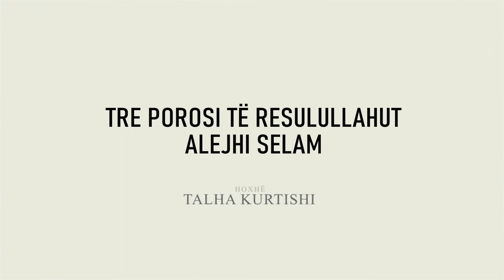HUTBE | Tre porosi të Resulullahut alejhi selam - Hoxhë Talha Kurtishi